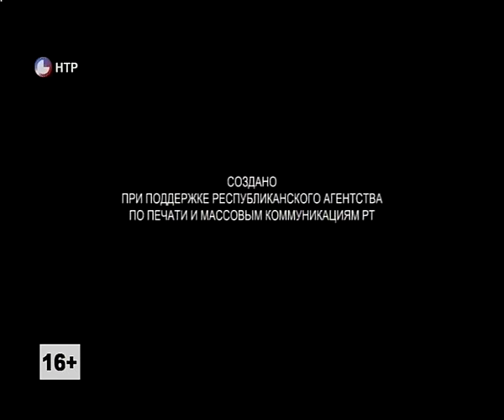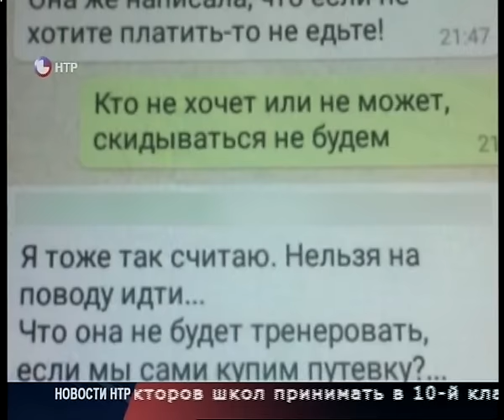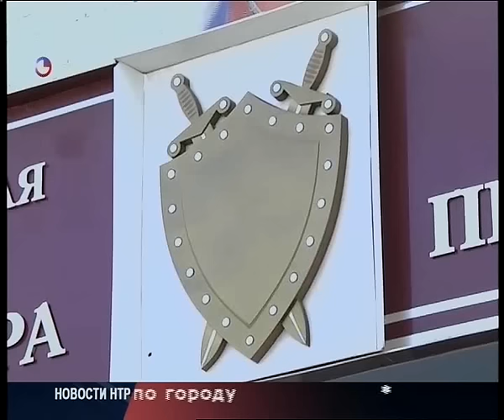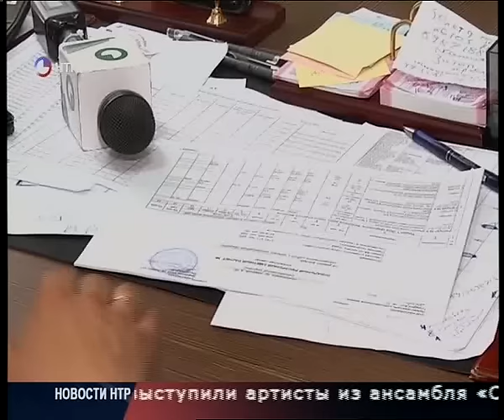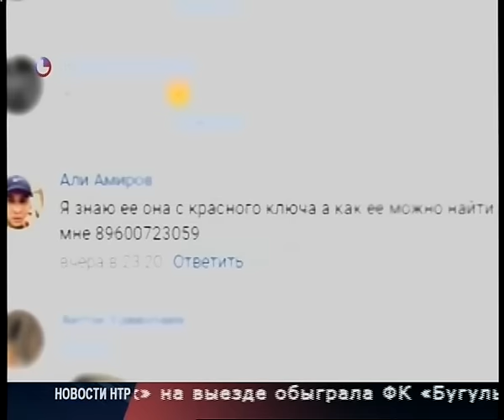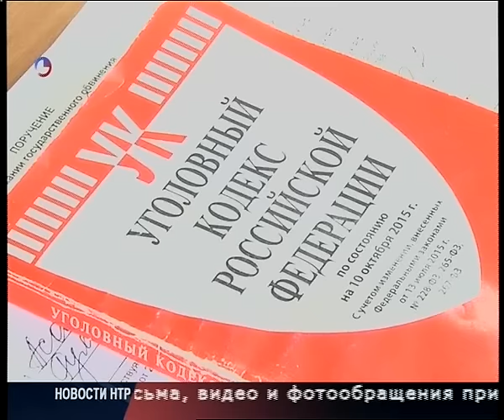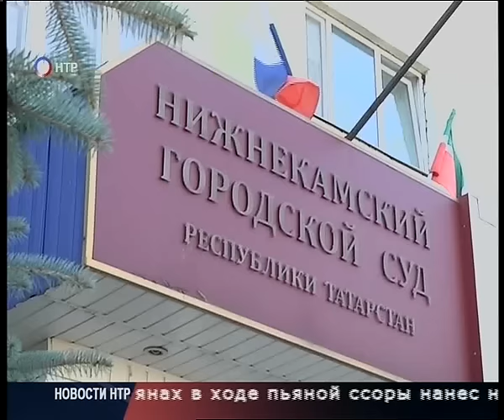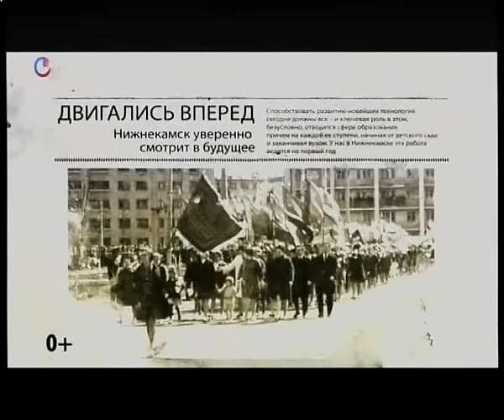Новости НТР. Эфир 14.07.2016 (Итоги дня).